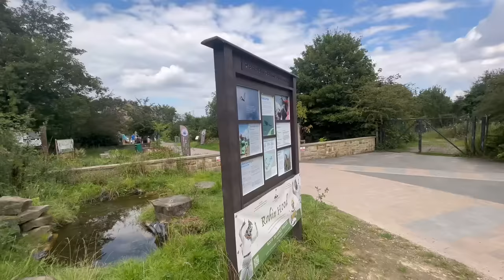Cattle out to Grass! Muck Spreading with John Deere 6210R!